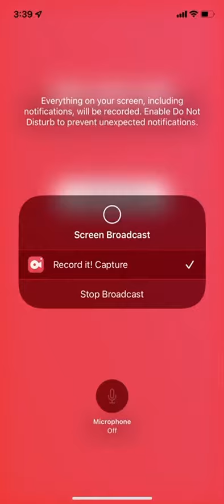Recipe slideshow pt 2